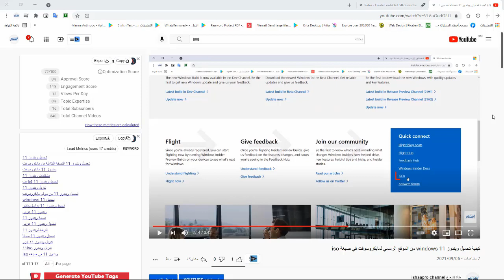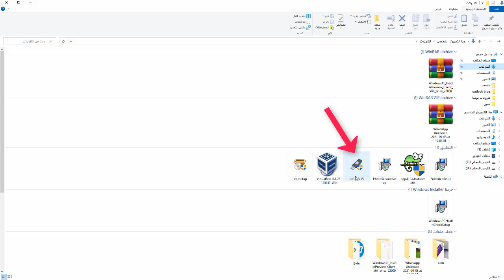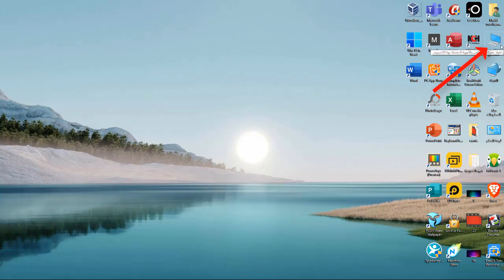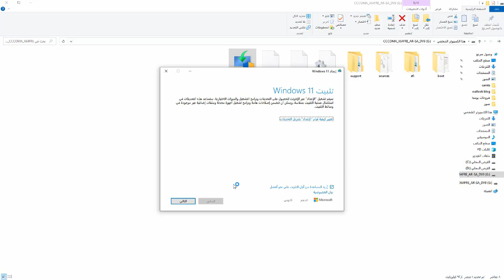كيفية إنشاء فلاش usb قابل للإقلاع لتثبيت ويندوز 11 windows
قمت في تدوينة سابقة بشرح طريقة تحميل ويندوز 11 windows من الموقع الرسمي في صيغة iso . وهي الصيغة التي نحتاجها لحرق ويندوز 11 أو أي نظام آخر على cd أو فلاش usb لجعله قابل للإقلاع Bootable حتى نتمكن من تثبيته على الكمبيوتر.

في هذه المقالة  سأتحدث عن كيفية إنشاء فلاشusb  قابل للإقلاع لتثبيت ويندوز 11 باستخدام البرنامج المجاني والشهير Rufus.